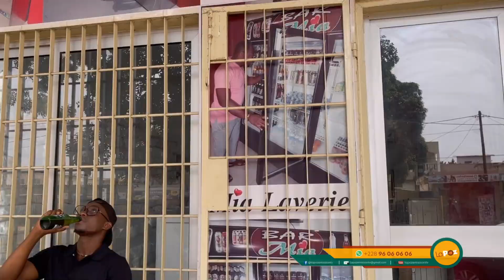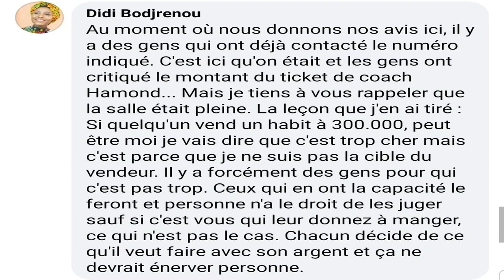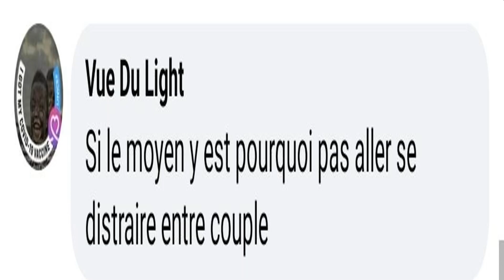LA POZ DU 03 FEVRIER 2022